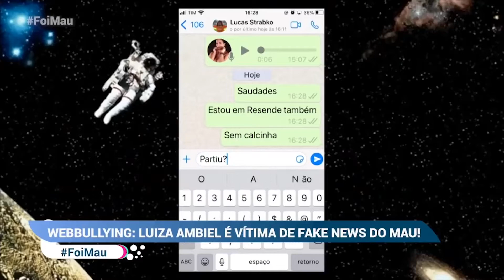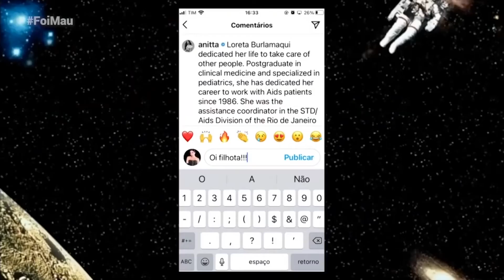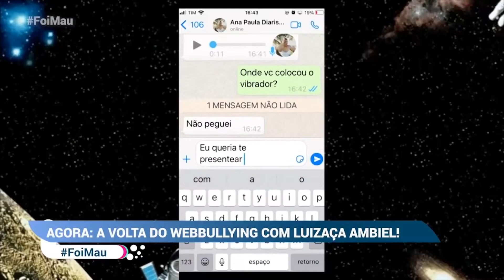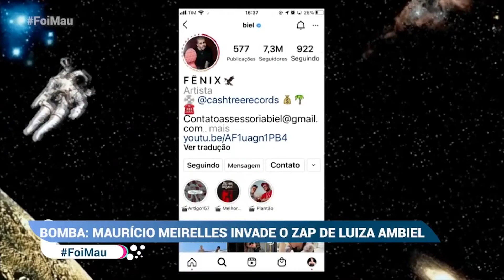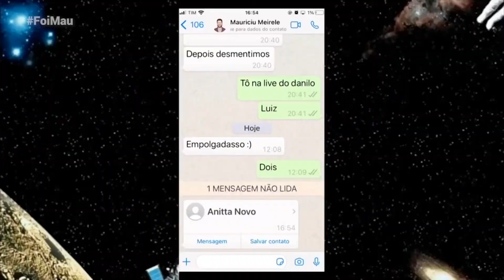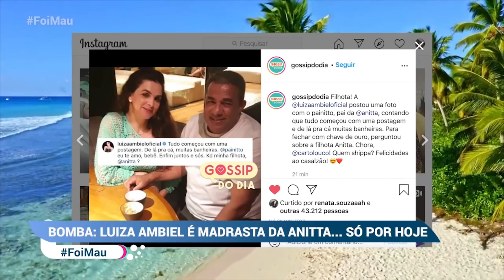LUIZA AMBIEL ASSUME NAMORO COM PAI DE ANITTA | Cortes do Mau - Foi Mau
Aqui você vai encontrar os melhores cortes de todos os projetos do Maurício Meirelles; Achismos, onde eu tiro minhas dúvidas e preconceitos com pessoas de diversas bolhas, desde chinês até um padre; Varanda Gourmet, onde Maurício e Daniel Zukerman compartilham seus lados tiozões e também o Foi Mau, meu programa na RedeTV! Onde rola o Fracashow, onde as celebridades compartilham seus maiores fracassos e o WEBBULLYING, SIMMMM, O WEBBULLYING VOLTOU!